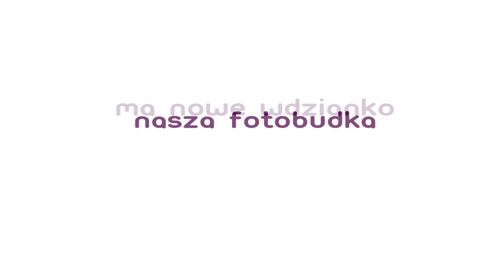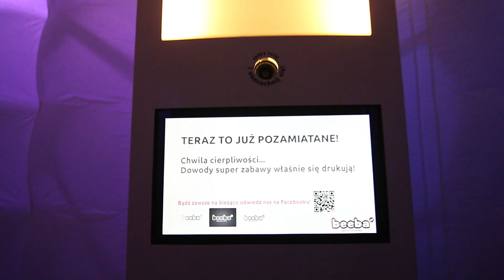Fotobudka beeba.pl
Ledowe podświetlenie, elegancki wygląd to nasza mega wypasiona nowość w ofercie!
Film nakręcony w naturalnym oświetleniu.
FOTOBUDKA - FOTOGRAFIA - EVENTY